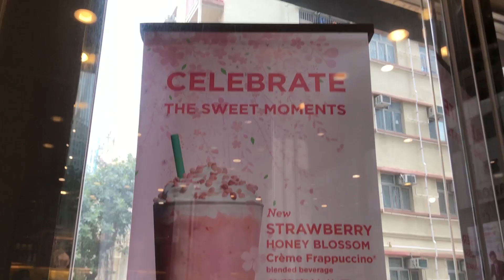【開箱特工】Starbucks 初春特飲 試飲草莓蜜糖花見忌廉星冰樂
香港Starbucks星巴克推出最新春日櫻花系列商品，當中包括全杯粉紅色、勁少女風的草莓蜜糖花見忌廉星冰樂，及其他櫻花主題食品，春日Feel爆棚！